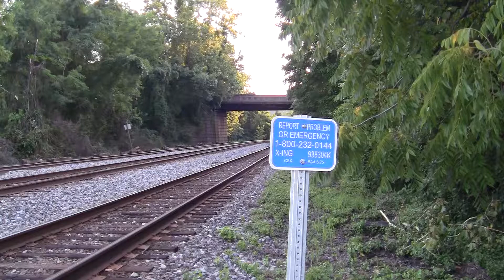An SD70AC on Q389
CSX 3278 ET44AH *Friends of Coal*
CSX 4756 SD70AC
CSX 3442 ET44AH
13,100 hp
8/9/17
7:18 pm
West on 1